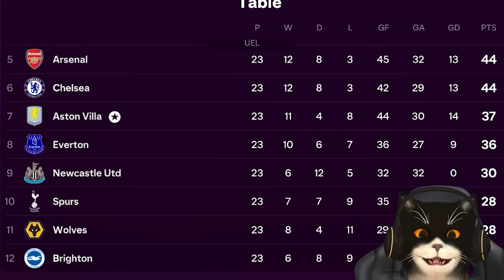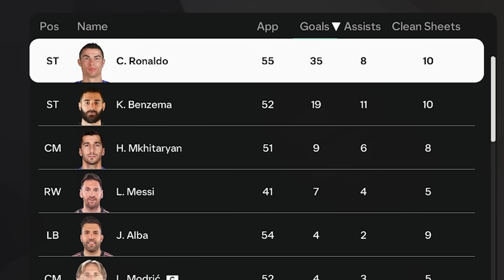Sẽ Ra Sao Nếu Các "LÃO TƯỚNG" Thi Đấu tại PREMIER LEAGUE trong FC 25???